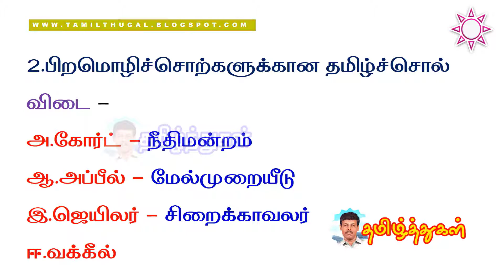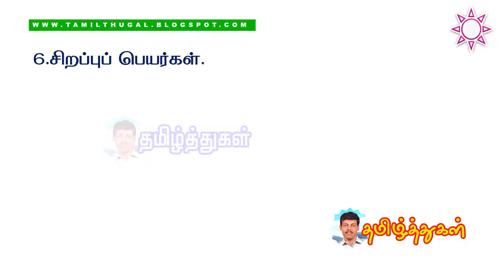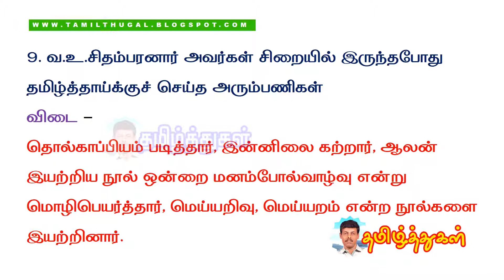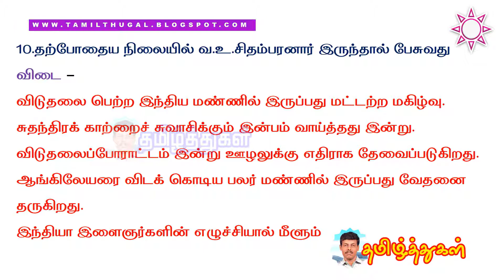ஏழாம் வகுப்பு தமிழ் பயிற்சித்தாள் 12 விடைக்குறிப்பு 7th BRIDGE COURSE TAMIL KEY ANSWER WORK SHEET 12